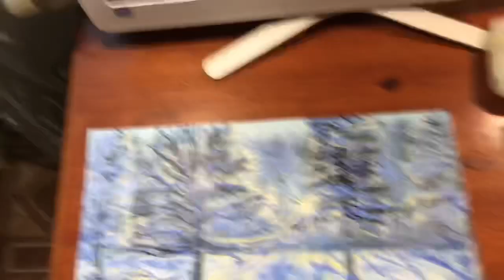Как написать солнечный свет на снегу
Блики солнца на снежных деревьях это очень красиво!!!